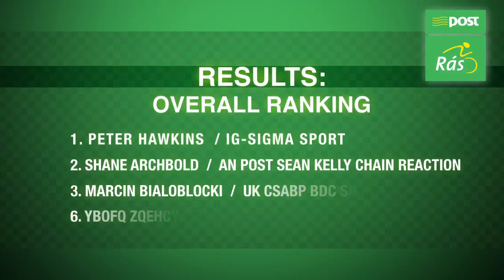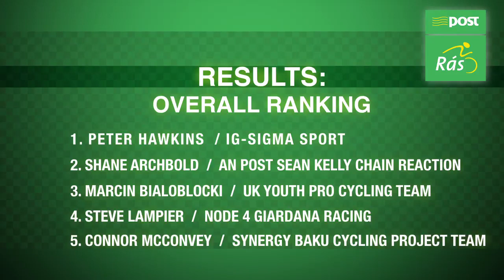Hawkins Takes Rás Yellow in Nenagh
Irishman Peter Hawkins, riding for Britain IG-Sigma Sport, has claimed the general classification lead following Stage Two of the An Post Rás.

In a blistering finish to the 160- kilometre stage, Belfast-born Hawkins took fourth place on the day, clocking 3 hours 23 minutes and 57 seconds - the same time as Stage winner Seán Archbold of the Belgium An Post Chainreaction Seán Kelly team.

Marcin Bialoblocki of Britain UK Youth Pro Cycling and Jasper De Buyst of the Belgium National Team complete the day's podium, finishing the stage second and third respectively.

Fraser Duncan, riding for the Dublin West Eurocycles team, took the county riders jersey from Stage One winner Conor Dunne of Tipperary Carrick Iverk Produce.

Day Three takes the peloton more than 140 kilometres from Nenagh to Listowel.